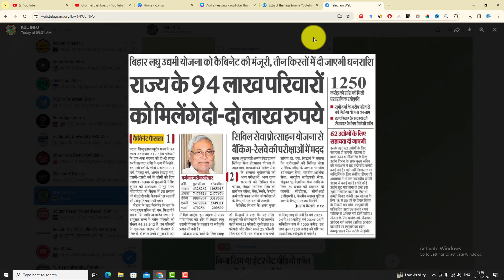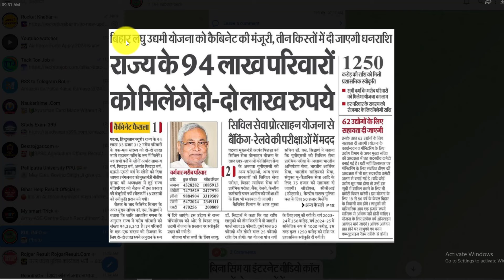Bihar New Yojana : सभी गरीब जनता को मिलेगा 2 लाख रूपया, बिहार सरकार जारी किया लिस्ट देखे अपना नाम